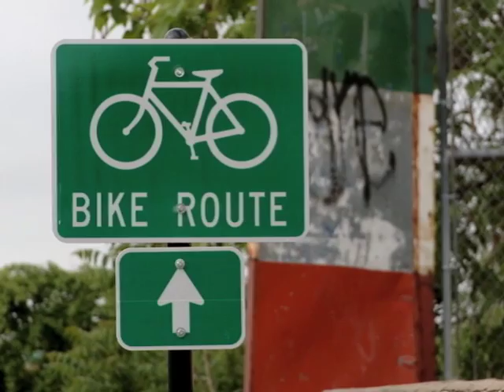BikeKC: Southwest Blvd. Improvements